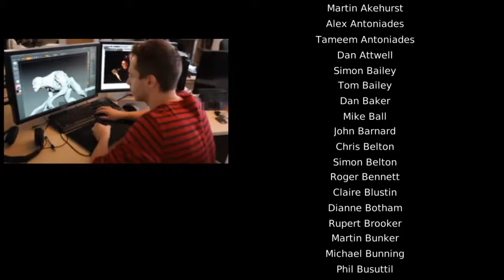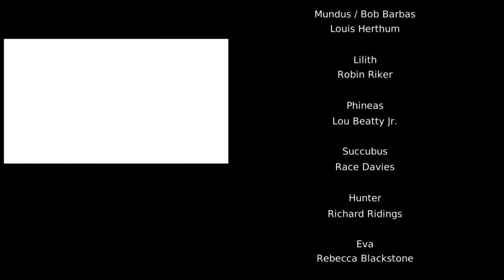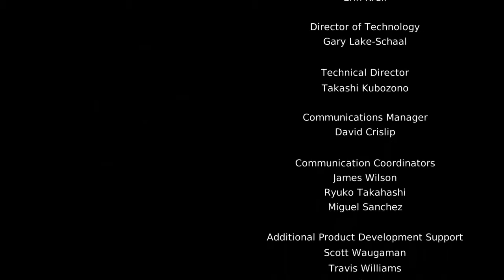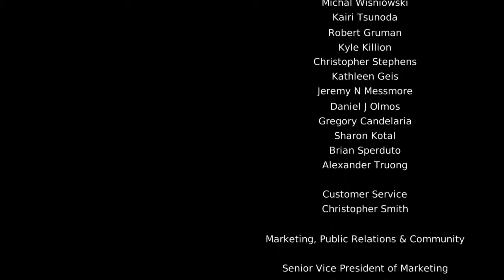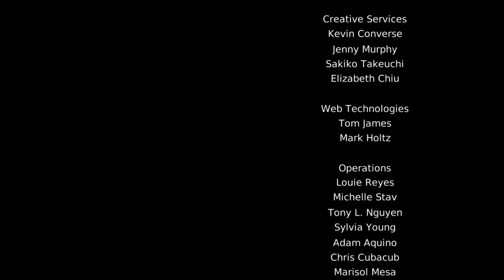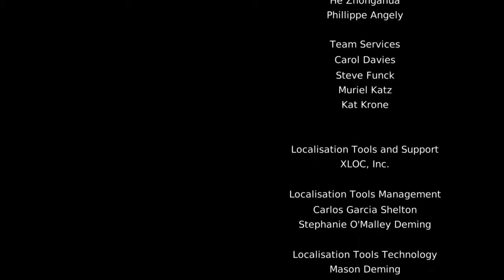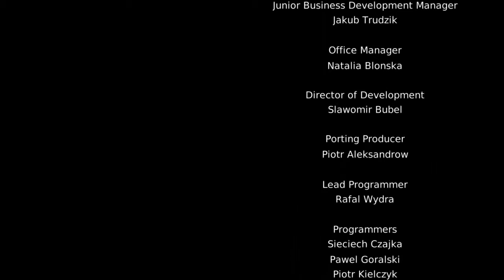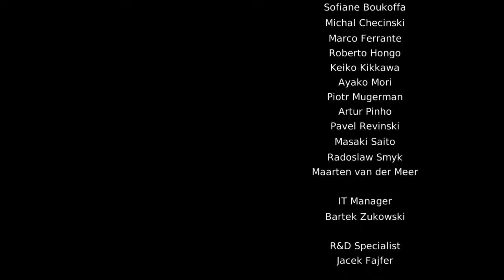Let's Play Devil May Cry #20 Zakończenie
Siemka , chciałbym powiedzieć parę słów na temat tej serii , było fajnie ,było zloty i upadki były fajne akcje gdzie można oglądać bez przerwy ale chciałbym wrócić do już ostatniego odcinka,
Po pokonaniu Mundusa dobro zwyciężyło ale Vergil który myślał że chce z Dante rządzić Dante zaprzecza czy słusznie tak bo będzie walka pomiędzy braćmi,